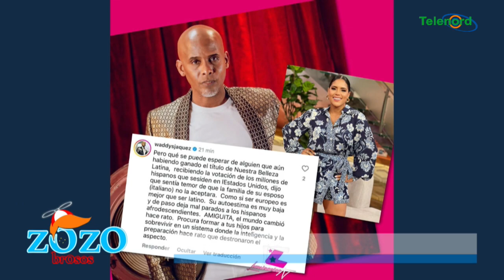Francisca se ha salido de su línea y ahora parece que está victimizándose